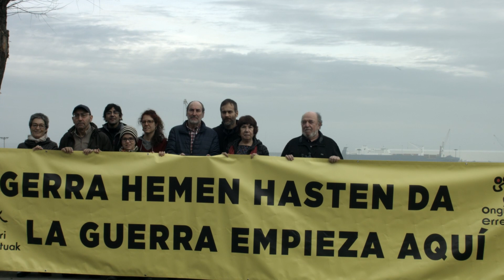Concentración, Moyúa 17 Feb